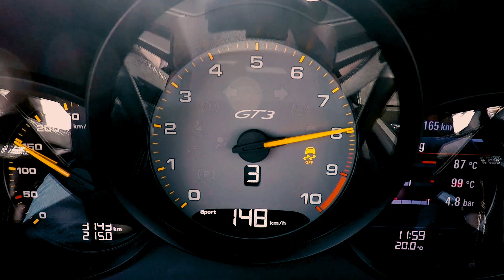Porsche 911 GT3, tutta l'emozione di guidarla con le Sport Maxx Race 2!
Abbiamo provato il nuovo Dunlop Sport Maxx Race 2, sviluppato a braccetto con Porsche e in primo equipaggiamento sulla 911 GT3 [ Per saperne di più

Produzione: Edimotive